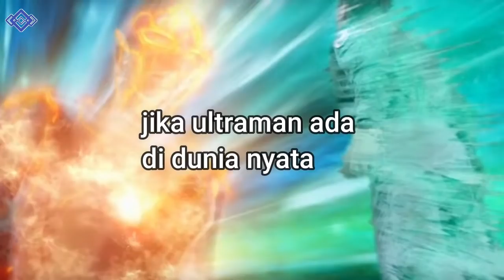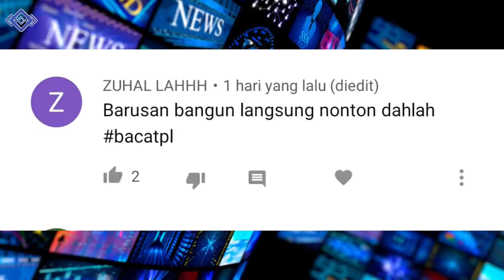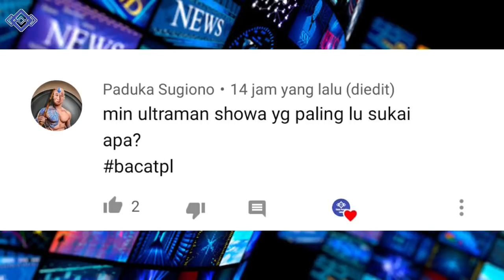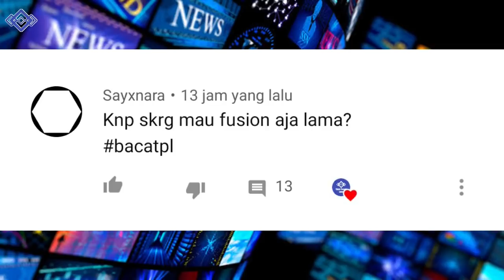Jika Ultraman Ada Di Dunia Nyata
Hallo semuanya, Tidak Pernah Lulus merupakan channel yang akan membahas seputar Tokusatsu, Jejepangan dan lainnya. Kami akan membahas Ultraman, kaiju dan yang berhubungan dengan jejepangan.

Like jika kalian suka dan Share agar Video ini banyak ditonton. Mohon tinggalkan komentar positif ya. Admin juga terbuka dengan kritik dan saran.

Tittle Video : Jika Ultraman Ada Di Dunia Nyata

Music outro :
Spirituality by ZAYFALL

•Credits•
Yang riset : admin
Yang ngumpulin bahan : admin
Yang ngedit : admin
Yang upload : admin
Yang pusing : admin
Narator : Admin
Device : Lenovo amd
Software : Voice recorder bawaan dan filmora X
Microphone : clip on 25 ribu